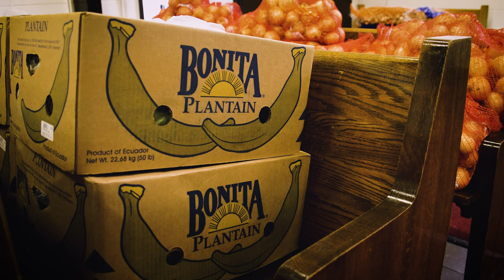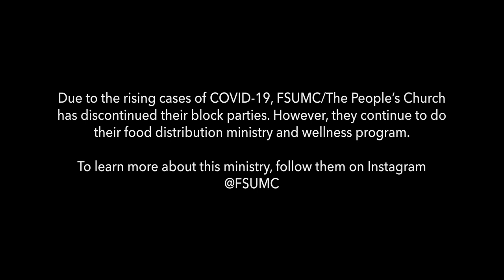First Spanish UMC: The People's Church of El Barrio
"This is our opportunity to also be God's witnesses, to also show about the power of the Spirit and the power of the people."

Led by the Rev. Dorlimar Lebrón Malavé, First Spanish UMC is the people's church of El Barrio in East Harlem, New York City. See how they serve the community through their food distribution program, their wellness initiative and the cultivation of unity.

This channel is managed by United Methodist Communications, Nashville, TN, USA.